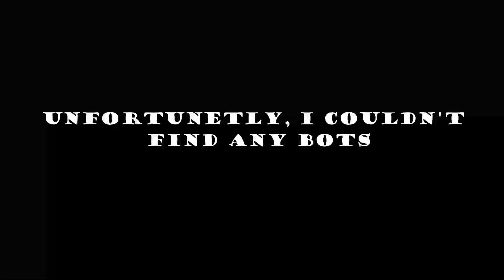Nico's Nextbots No Nextbots Bug